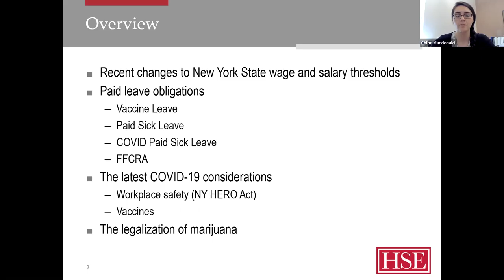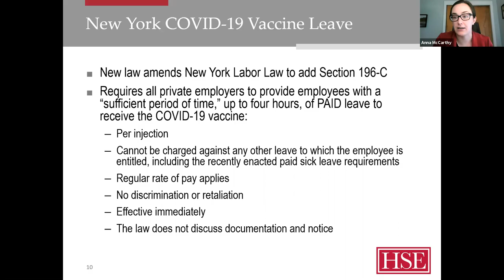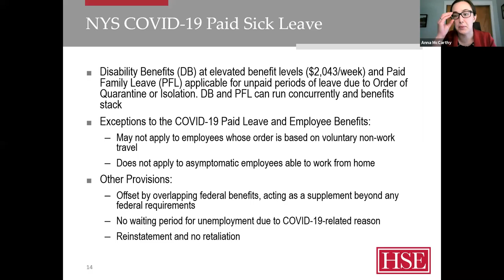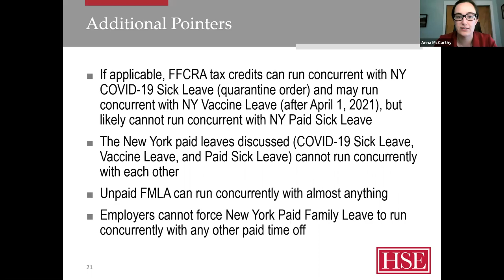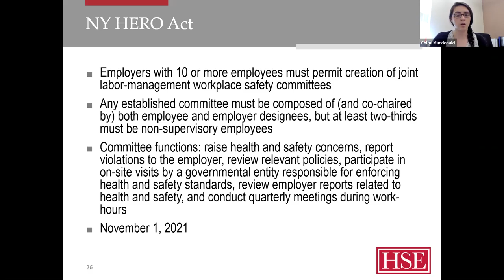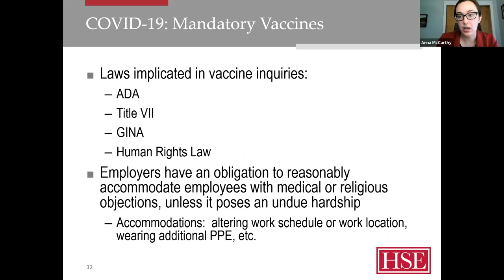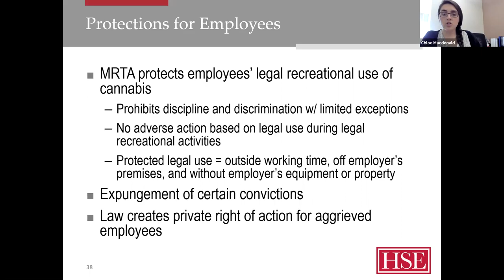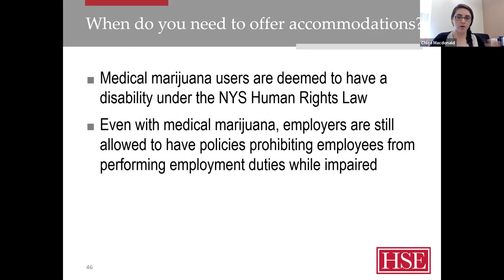Speaker Series with Harter Secrest & Emery LLP | Labor and Employment Law in 2021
Speaker Series with Harter Secrest & Emery LLP | Labor and Employment Law in 2021: What all employers should know.

Learn about the NYS Labor Law changes for 2021 and what your business needs to know. In this video you'll learn about:
-Recent changes to the New York State wage and salary thresholds and minimum wage requirements.
-Paid leave obligations, including:
 NYS vaccine leave
 NYS paid sick leave
 Covid paid sick leave
 FFCRA
 FMLA and Paid Family Leave
- Workers' Compensation and Disability
- COVID 19 workplace safety requirements (NY HERO Act)
- NYS Legalization of marijuana and what that means for employers.